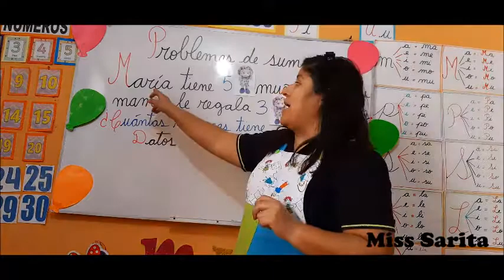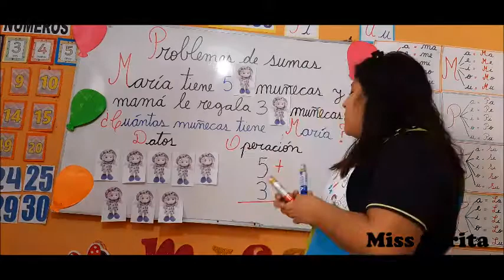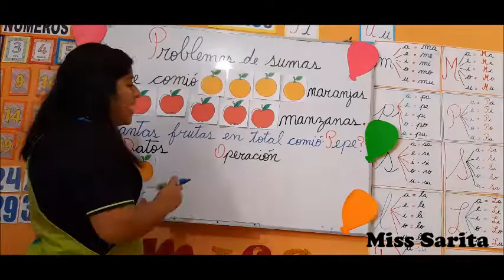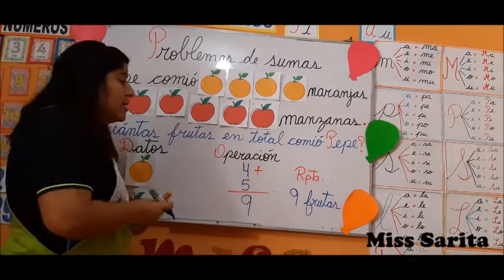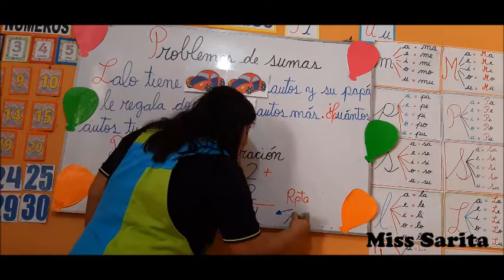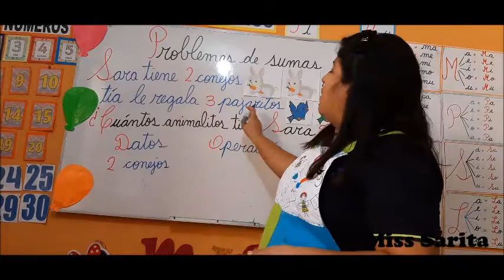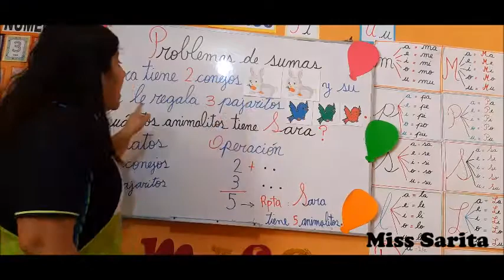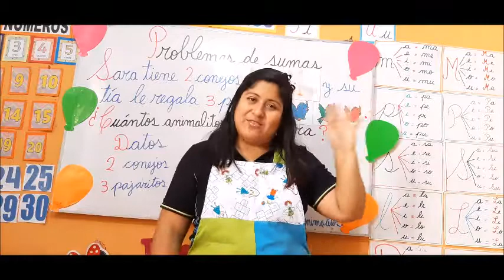Inicial 5 años - Problemas de sumas - VanguardSchools